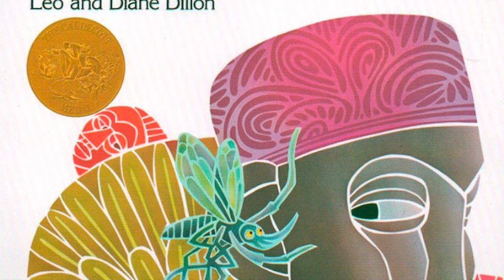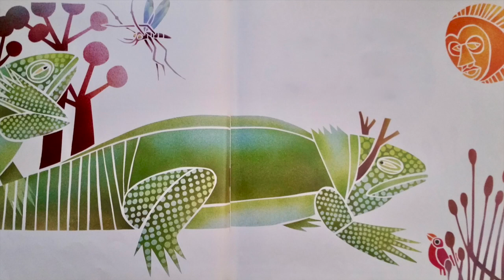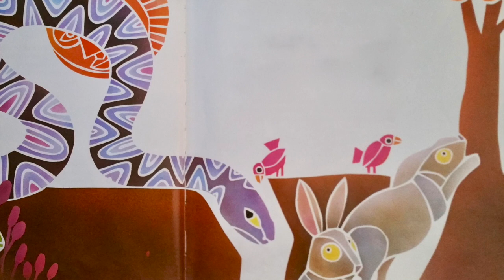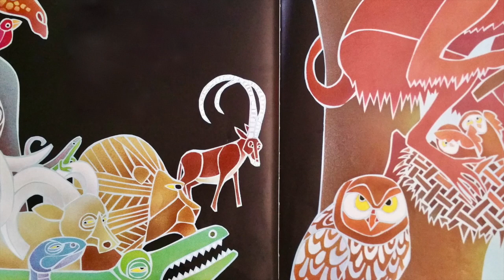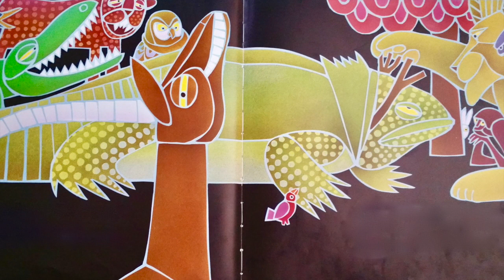Why Mosquitoes Buzz in People's Ears: A West African Tale | Children's Books Read Aloud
Why Mosquitoes Buzz in People's Ears: A West African Tale

by Verna Aardema (Author), Leo Dillon (Illustrator), Diane Dillon (Illustrator)

This picture book is a retelling of a traditional West African tale that reveals how the mosquito developed its annoying habit.

To purchase this book

Accelerated Reader:
ATOS Book Level: 4.0
Interest Level: Lower Grades (LG K-3)
AR Points: 0.5

Lexile: 770L